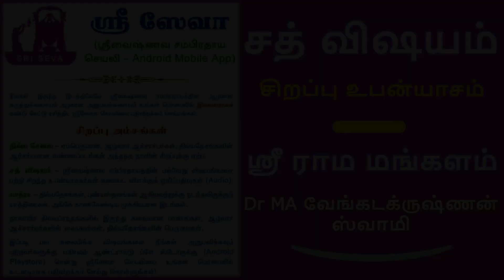Sri Rama Mangalam by Manavala Mamunigal - Dr.Sri U.Ve. MA Venkatakrishnan Swami | Sri Seva App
Dr MA Venkatakrishnan Swami Special Upanyasam and recitation of Sri Rama Mangala Stothram by Swami Manavala Mamunigal

Sri Rama Mangalam - ஸ்ரீமத் வால்மீகி ராமாயணம் Valmiki Ramayana in Slokas - தமிழில் உபன்யாசம்

Mangalam Kosalendraya Mahaneeya Gunabhdhaye
Chakravarthi Thanujaaya Sarva Bhoumaya Mangalam. || 1 ||

Veda Vedantha Vedhyaya Megha Shyamala Moorthaye
Pumsaam Mohana Roopaya Punya Slokaya Mangalam. || 2 ||

Viswa Mithra Ntharan Gaya Mithila Nagari Pathe
Bhagyaanaam Pari Pakaya Bhavya Roopaya Mangalam. || 3 ||

Pithru Bhakthaya Sathatham Brathrubhi Saha Seethaya
Nanditha Khila Lokaya Rama Bhadraya Mangalam. || 4 ||

Thyaktha Saketha Vasaya Chithra Koota Viharine
Sevyaya Sarva Yaminaam Dheero Dhayaya Mangalam. || 5 ||

Soumithrina Cha Janakya Chapa Banasi Dharine
Samsevyaya Sada Bhakthya Swamine Mama Mangalam. || 6 ||

Danda Karanya Vasaya Khara Dhooshana Sathrave
Grudhra Rajaya Bhakthaya Mukthi Dayasthu Mangalam. || 7 ||

Saadaram Sabari Datha Phala Moola Abhilashine
Soulabhya Paripoornaa Sath Vo Drikthaya Mangalam || 8 ||

Hanumath Sama Vethaya Harresa Bheeshta Dhayine
Bali Pramadhana Yasthu Maha Dheeraya Mangalam. || 9 ||

Srimathe Raghu Veeraya Saethul langitha Sindhave
Jitha Rakshasa Rajaya Rana Dheeraya Mangalam. || 10 ||

Asadhya Nagarem Divyam Abhishikthaya Seethaya
Rajadhi Rajaya Rama Bhadraya Mangalam. || 11 ||

Mangala Sasana Paraiir Madacharya Purogamai
Sarvescha Poorvair Acharyai Sathkrutha Yasthu Mangalam. || 12 ||

Vibheeshana Kruthe Preethya Lanka Bheeshta Pradhayine
Sarva Loka Saranyaya Sri Raghavaya Mangalam. || 13 ||

Brahmadhi Deva Sevyaya Brahmanyaya Mahathmane
Janaki Prana Nadhaya Ragu Nadhaya Mangalam. || 14 ||

Sri Soumya Jamathru Mune Krupaya Smanu Peyushe
Mahathe Mama Nadhaya Raghu Nadhya Mangalam || 15 ||

Ramya Jamathru Muneena Mangala Sasanam Krutham
Trilokyadhipathi Sriman Karothu Mangalam Sada || 16 ||